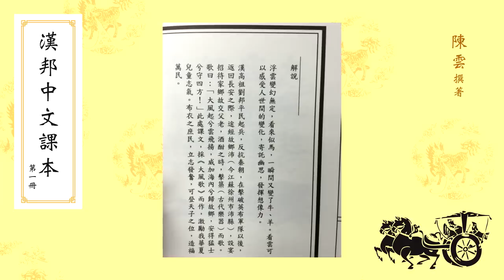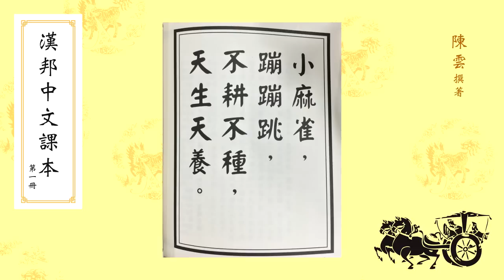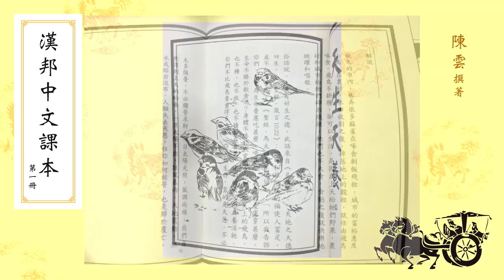大香港早晨 150911 ep405 p2 of 4 區議會選舉 傘兵難以左右大局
主持     黃洋達   鄭松泰   湯姆   Christine